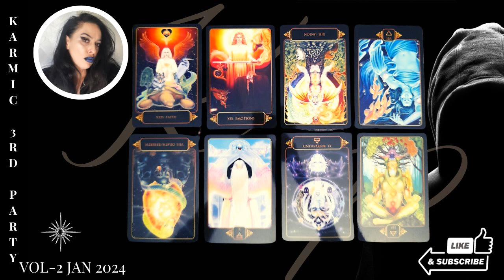𝐓𝐇𝐄 𝐊𝐀𝐑𝐌𝐈𝐂 𝐓𝐇𝐈𝐑𝐃 𝐏𝐀𝐑𝐓𝐘 AN ENDING! 𝐖𝐄𝐄𝐊𝐋𝐘 𝐉𝐀𝐍𝐔𝐀𝐑𝐘 𝟐𝟎𝟐𝟒 𝐕𝐎𝐋 𝟐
Yildiz Readings 5D Vip

Welcome to our community online at Yildiz Readings 5D, hosting psychic readings, soul support, community webinars astrology and more.  With  The Age of Aquarius upon us, Community, and daily support via our membership is here.

My hope is to offer you a safe place that we can openly have tribe and support. Where we can have the information and grow to reach our full potential on our journeys

Members Join Link only available via computer atm.

MEMBERSHIP PERKS

Pre Released Video Content
Members Chat Video Talk Text
Soul Support
Webinars
Blogs

We are live each week on Sunday at 9.50am gmt for all your Super Chats. If you cant make it your able to pay and comment on the next session via our YouTube Page.

Amounts from $20 support us online to continue providing content and purchasing technology etc.. One day a month its hosted in Private via our YouTube Membership.

Booking slots are limited and fill up fast, we also provide additional perks and services. Visit via our link below now!